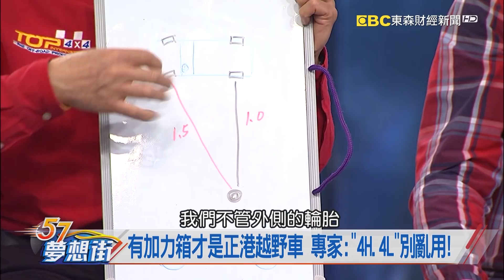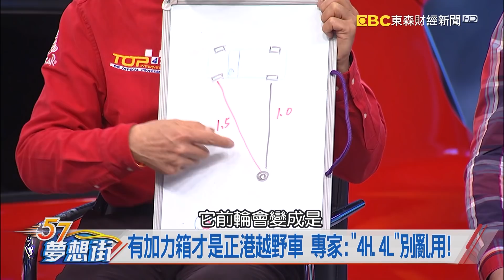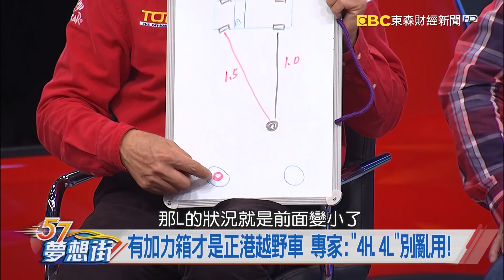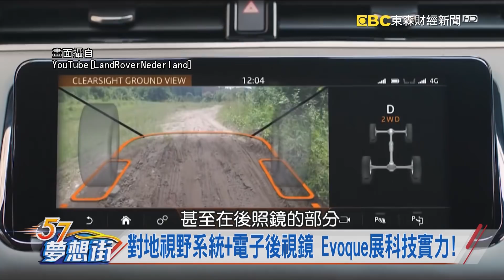嫌Jimny不實用？Suzuki都會型越野車還有這一款…《夢想街57號 預約你的夢想 精華篇》20200416 李冠儀 陳和皇 羅焜平 謝騰輝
嫌Jimny不實用？Suzuki都會型越野車還有這一款…
有加力箱才是正港越野車 專家：「4L」模式別亂用！
對地視野系統+電子後視鏡 Evoque展科技實力！